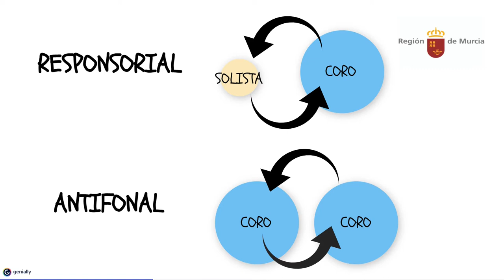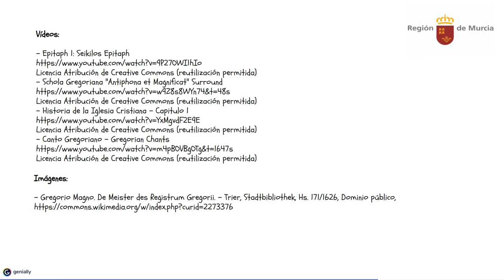CANTO GREGORIANO (I)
Orígenes del canto gregoriano.